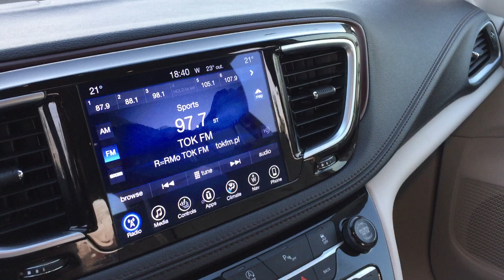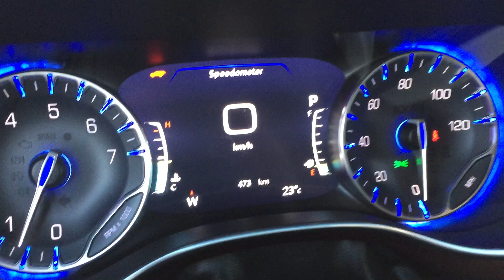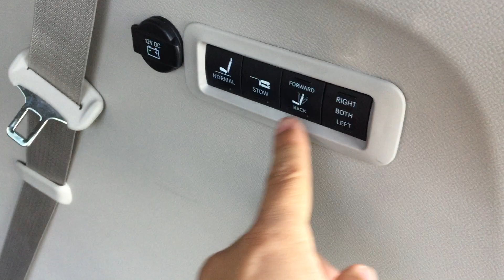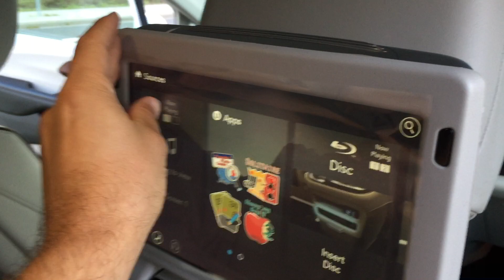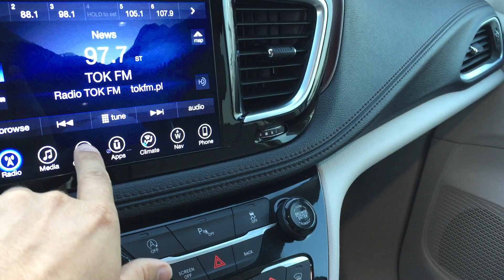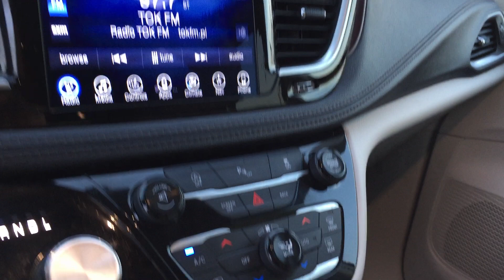2017 Chrysler Pacifica 3.6L, przebieg: 500